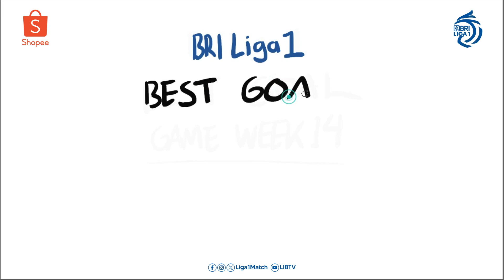Gol dari Gali Freitas, terpilih sebagai Goal Of The Week pekan 14.BRI Liga 1-2023/24.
[Goal of The Week]
Gol dari Gali Freitas, terpilih sebagai Goal Of The Week pekan 14.

Dukung terus tim kebanggaan kamu di BRI Liga 1-2023/24.

Beli Semua di Shopee, Paling Murah, dan Paling Lengkap!